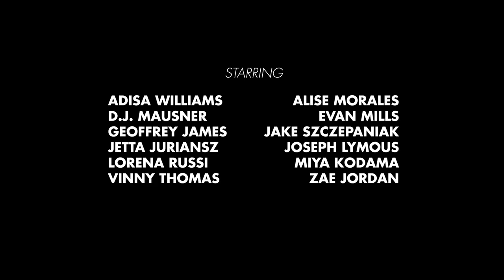Showcase 2023 - Teaser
Recognized by many as the industry leader in actor showcases designed to spotlight up- and-coming talent, SHOWCASE is a highly produced hour of comedic digital shorts, sketches and music videos with bold, laugh-out-loud funny performances and original, creative writing. The show is viewed by senior-level executives, showrunners and casting directors from Paramount brands, as well as other networks and streamers, in addition to talent agents and managers from across the entertainment industry.